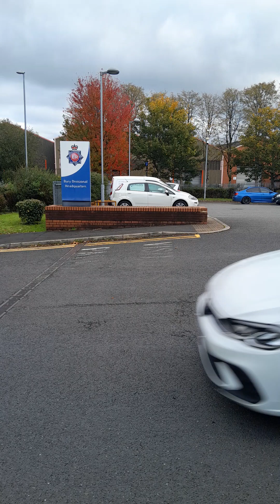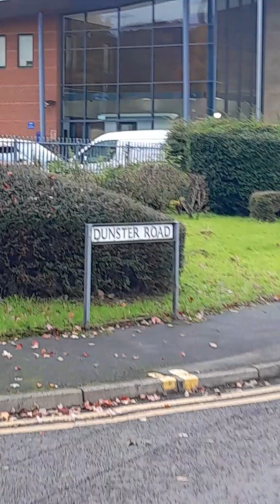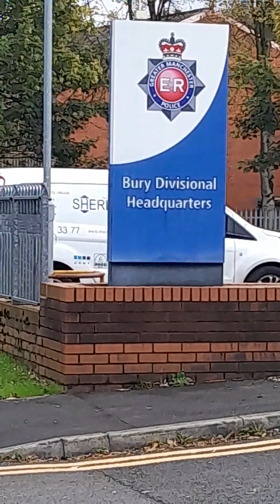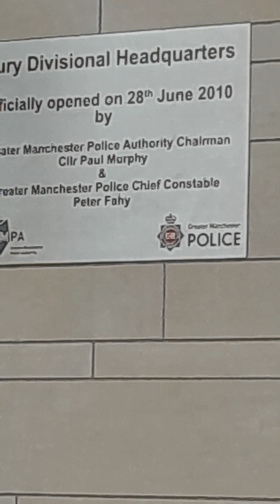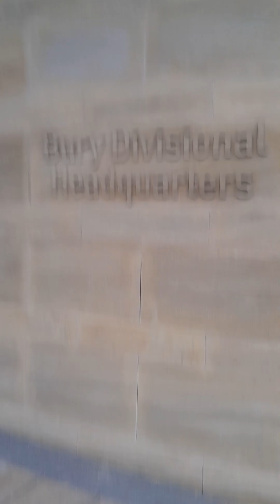bury police and chris Bennett heavy haulage.